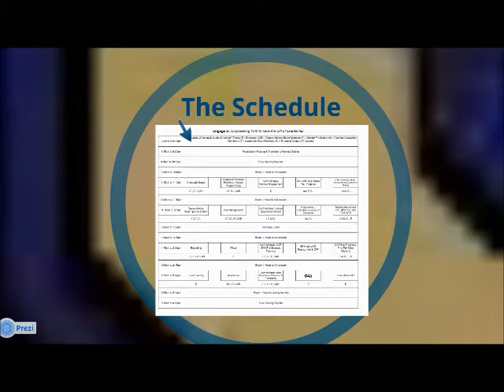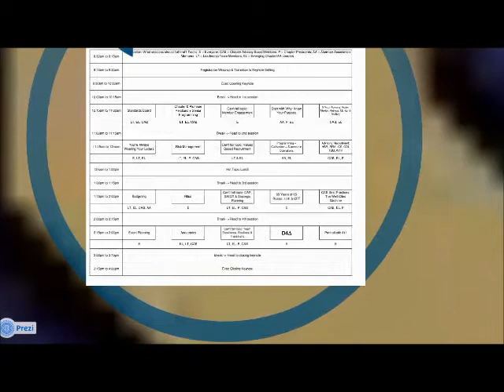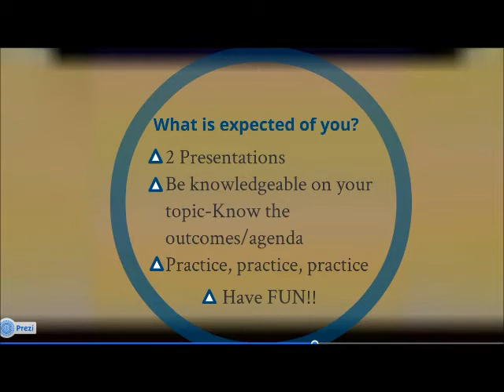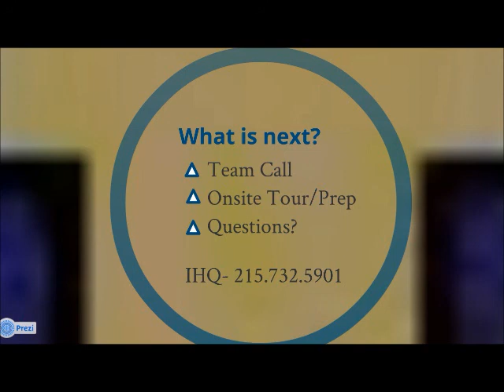Welcome Volunteers Engage U 2013!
This video is for DPhiE's volunteer presenters attending and presenting at one of our 8 Engage U Conferences happening this spring.